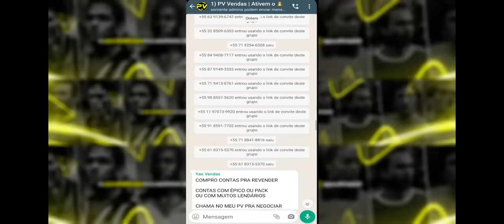Dia de Gavi Épico 99 no eFootball 23 Mobile